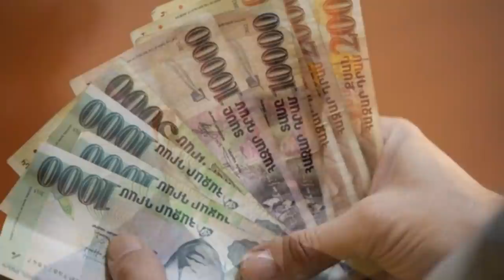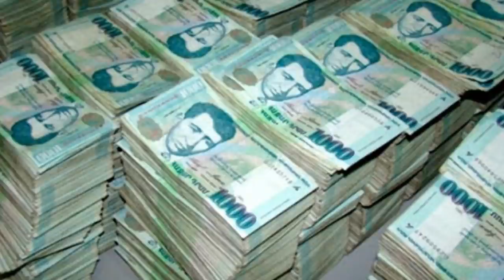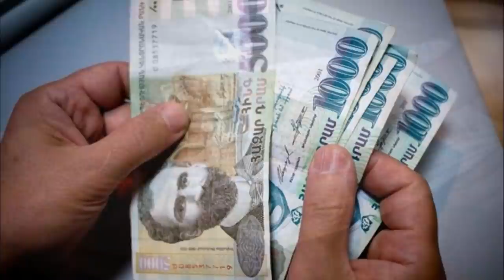Էս որ ակտիվորեն տարածում եք՝ «նիկոլը հար բած վիճակում հայ հոյել է Պուտինին».. ՏԿԱՆԴԱԼԱՅԻՆ ԳՐԱՌՈՒՄ